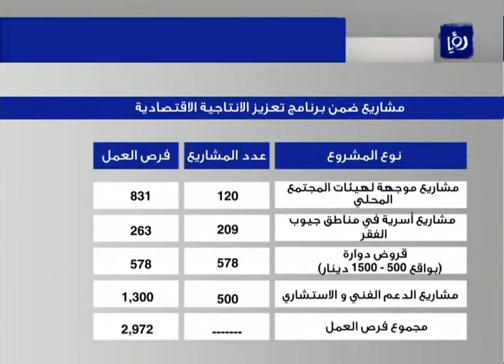النشرة الاقتصادية 14-1-2013 | Roya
النشرة الاقتصادية التي قدمتها الزميلة ليلى السيد بتاريخ 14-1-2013